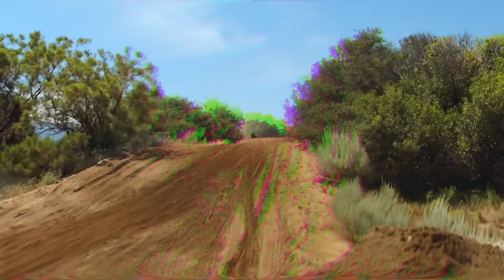2021 Honda CRF450R